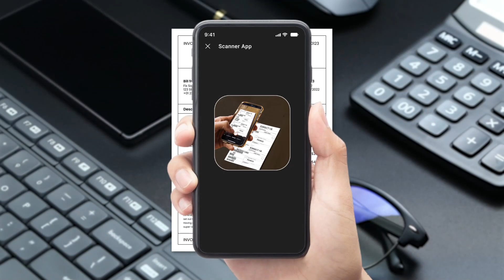Scanner App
PDF Scanner app for hustly life!

Looking for a portable fast PDF scanning app? Scan app that reliable and handy? Well PDF Scanner ends your search here.

All-in-one PDF Scanner

Now we convert your phone into a PDF scanning app that helps you take your PDF document scanner everywhere. You can scan every Pdf File with pdf scanner in a blink. It's not just a simple camera scanner but when it comes to scan to pdf it works like all-in-one PDF app and pdf Viewer. Document scanner covers all your professional needs. Photo scanner can easily convert any document or picture to PDF from your phone! You can do PDF scan, merge, Edit PDF and a lot more by just tapping into PDF editor. Share your PDF Document on all platforms in no time.

Enhance your Docs with PDF Scanner

PDF Scanner provides the excellent quality for scan pdf. Camera Scanner gives you multiple options to enhance your scannable pdf doc like you can preview, crop, resize and rearrange, rotate with scan pdf. Camera scanner also has multiple effects which helps to improve the quality of your PDF document. You also use Paper scanner to add E-signature on your pdf document or simply Turn scan to pdf. Pdf scanner app gets it done with one tap, After getting done with editing you could save your PDF File with an appropriate name.

Bring Ultimate ease to scanning photos with Camera scanner

Document scanner is a unique PDF scanner which works according to your convenience like when it comes PDF Documents it turns into best Phone scanner which easily Photo scan all your photos and much more. Camera scanner allows you to capture any photo or just bring one from gallery for Scanning quickly and easily.